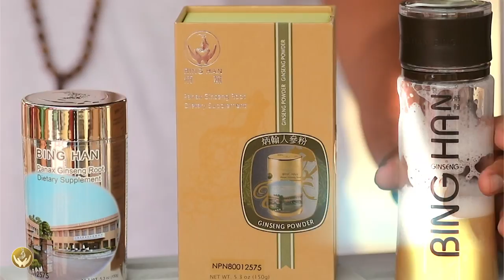Binghan Ginseng Video Creation by Motion2frame_Production Inc™®.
This Content is Private Property for Production by Motion2frame Production Inc.™® & Partners®.
Special thanks to Biaboro Gastown Vancouver.
Digital Branding & Marketing ad Creations Team in Vancouver and All Over World.
[ newyear, Ankara, Vancouver_Based] Motion2Frame expertise team vill assists any size corporation in any point of view in the creation to execution of Innovation.

Motion2Frame Production Inc.™® offer an array of services for companies and entrepreneurs in order to effectively implement your inovarion# business objectives without the confusion and headache of using multiple service providers who often focus on one or two basic services. This ability to create and implement a full business strategy from top to bottom is what effectively differentiates us.

In addition to the above Motion2Frame Production Inc.™® core service we offer the following growth services that help businesses grow and expand:

Finance (budgeting, cash flow, Pro-forma projections)
Controls mapping (cash & treasury, revenue, cost controls)
Groth Strategy (board of directors, succession planning)
Accounting (accounting, tax tips)
Human resources (hiring, retaining and turnover)
More  Happy life Healthy mind with Motion2frme Production your
Branding & Marketing Agency In Vancouver Canada.

Funder | SEO | *RayanNima Ghadimi.
Art Director:
President of this Work:
Cinematographer:
CTO: Mr.Rahimi
Creative Director: Mr. Atilla Ghaidmi
Manager:
Editor: Rn
Content by: motion2frame production / Binghan.
Models: Bahram. Amanda,
Artists: